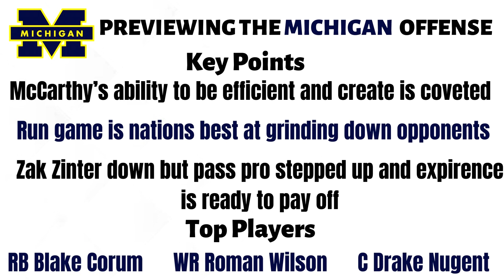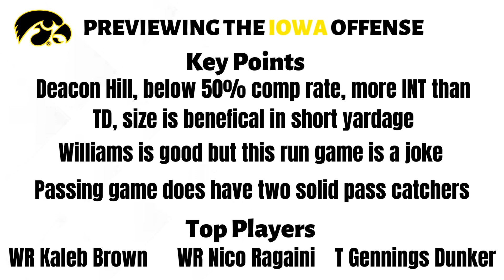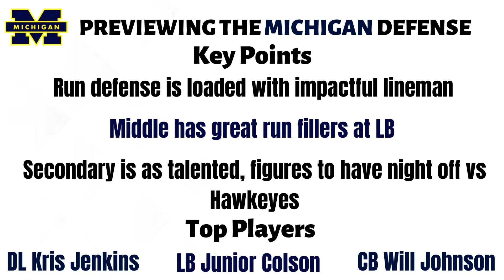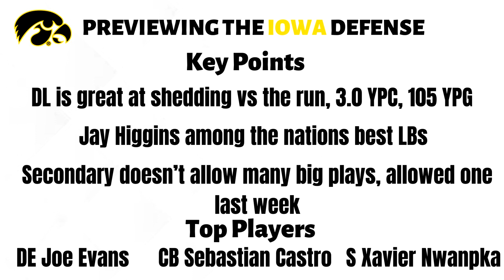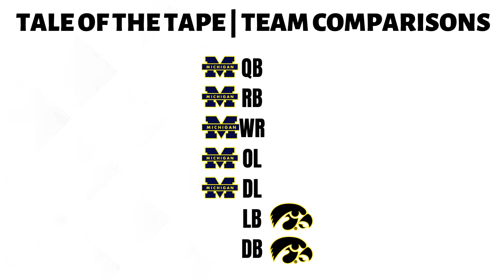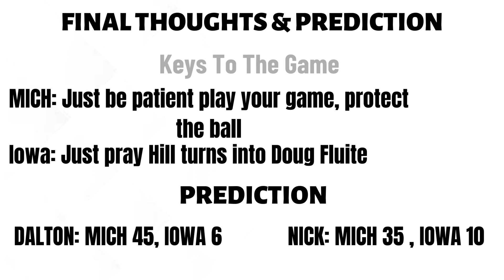College Football | 2023 Big Ten Championship Michigan Wolverines Vs Iowa Hawkeyes Prediction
Dalton and Nick breakdown the 2023 Big Ten Title Game